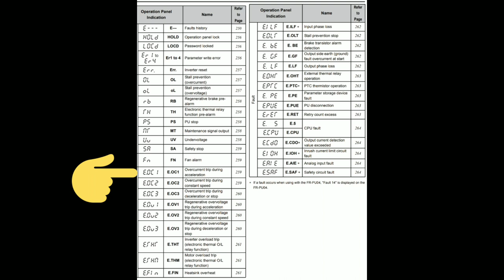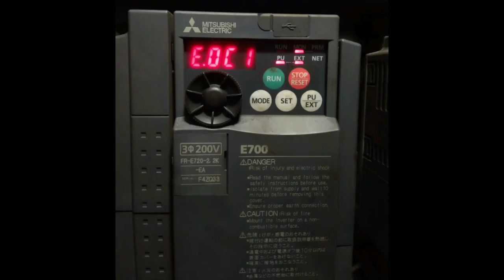How to reset Mitsubishi drive fault! Inverter fault reset-E.0C1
Hello friends,is video mein hum mitsubishi drive ka fault kaise reset karein ,vo jaanenge.so keep watching.
My Gadgets.
Dell inspiron laptop
Apple i phone 14
Boya mic